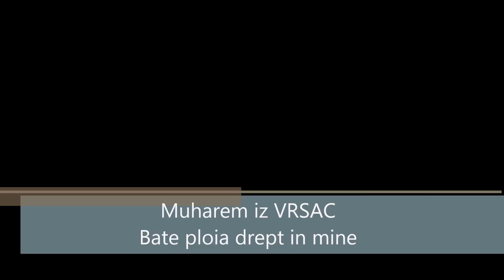Muharem iz Vrsac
Muharem iz Vrsac Bate ploia drep i-n mine